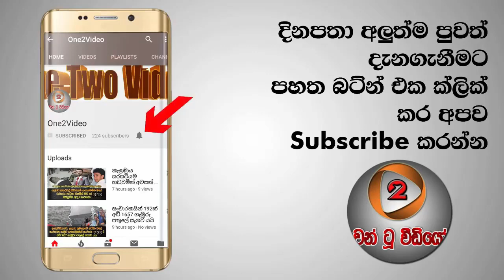20 සම්මත කරන්න 2/3 නෑ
20 වන ආණ්ඩුක්‍රම ව්‍යවස්ථා සංශෝධනය පාර්ලිමේන්තුවේ සම්මත කරගත යුත්තේ තුනෙන් දෙකක බහුතර බලයකිනි.

ජනමත විචාරණයක් අවශ්‍ය නැති වුවද එය පාර්ලිමේන්තුවේ තුනෙන් දෙකේ බහුතර බලයකින් සම්මත කළ යුතු බව නීතිපතිවරයා දැනුම් දී ඇත.